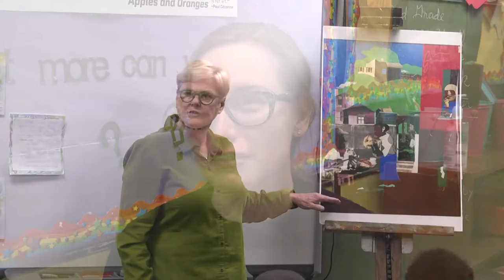Wares Ferry Road Elementary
Wares Ferry Road Elementary is a K-5 school in Montgomery, Ala.